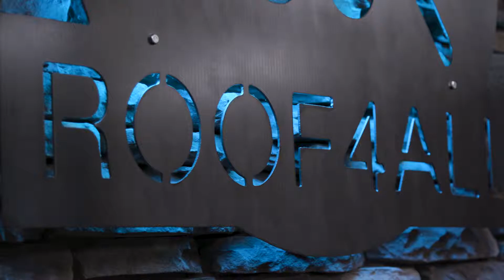Roof4All:Making an Impact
A brief overview of why we do what we do here at Roof4All, and who we're doing it for. We want to allow our investors to have the opportunity to make an impact and change the rental process experience for our tenants.